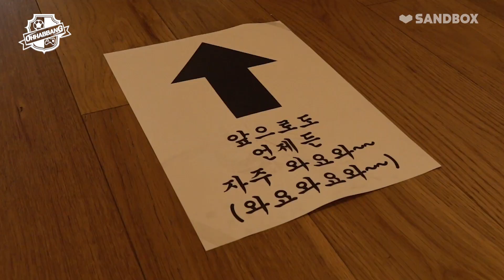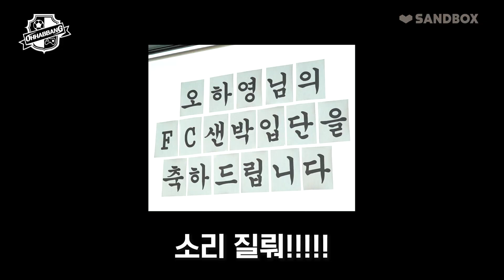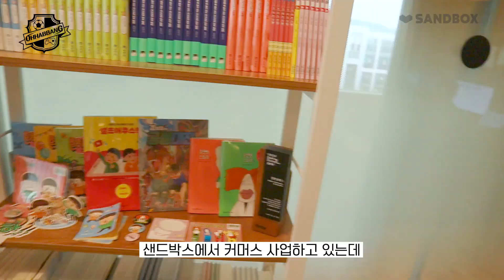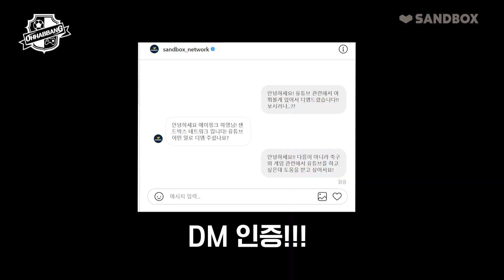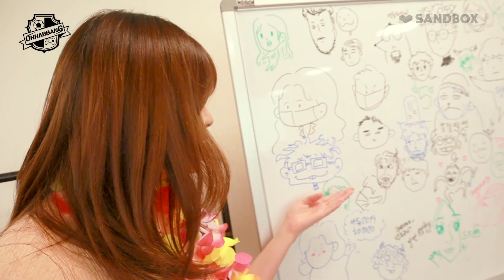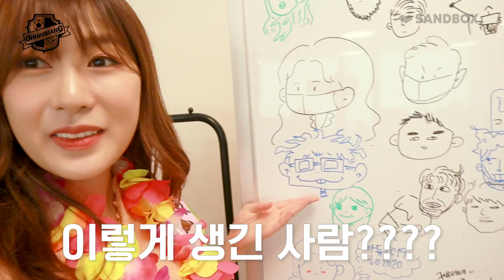FC샌박 입단하고 구단주 만난 썰 푼다. [오하빵 ohhabbang]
빵-하 🤚, 안녕하세요 하빵이 입니다~

오하빵 채널도 많은 크리에이터들이 소속되어 있는 샌드박스와 유튜브 채널을 운영하고 있는데요!
✨ 여러분들께 제가 입단!한 샌드박스의 사무실을 보여드립니다! ✨

오늘도 채널에 놀러와주신 여러분 모두 감사합니다! 💕
빵-빠 🤚
(Eng sub is now up! ♡_♡)